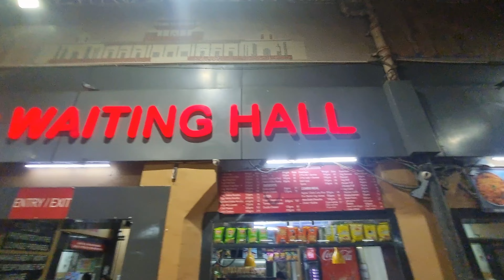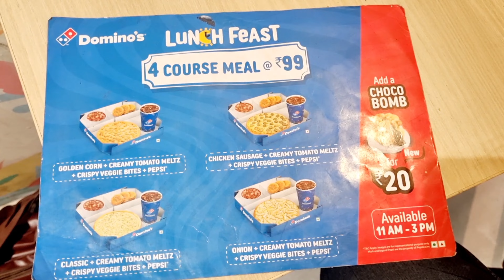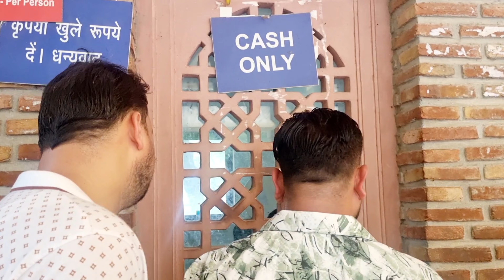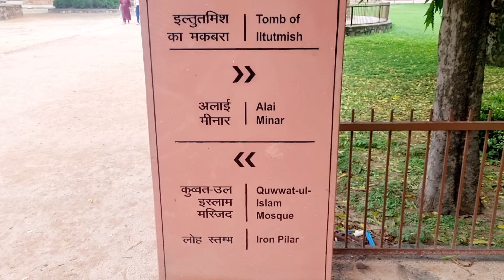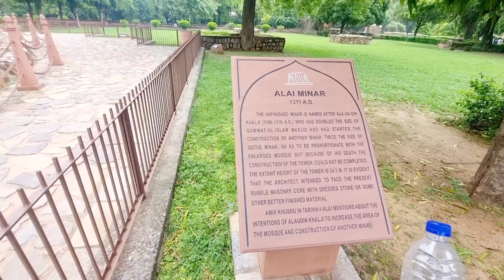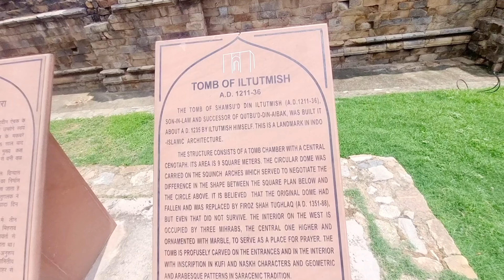Delhi OYO Room, Qutub minar, lal Qila, metro tour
Stay in OYO rooms,
delhi tour,
qutub minar,
red fort,
delhi metro
trains